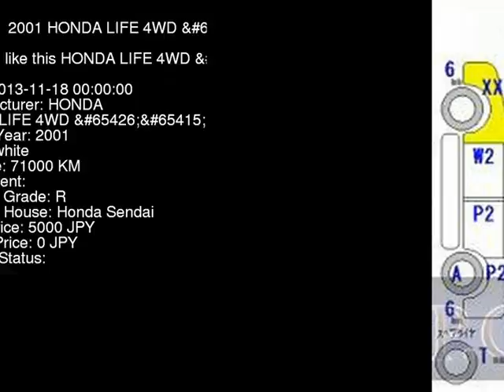2001 HONDA LIFE 4WD_ JB2